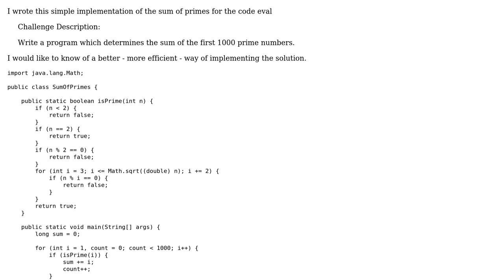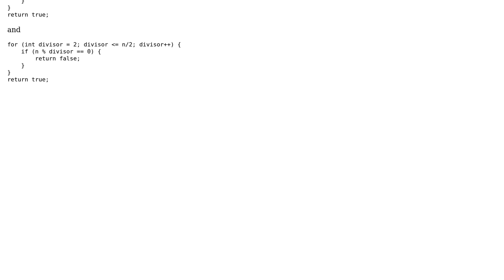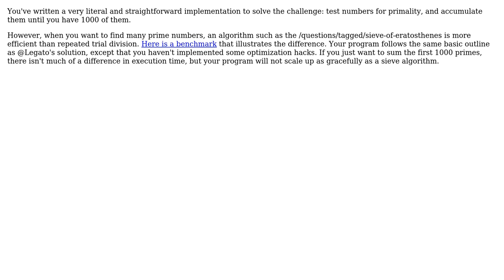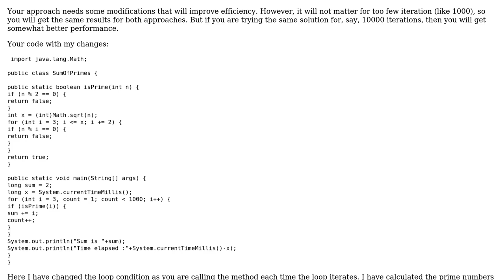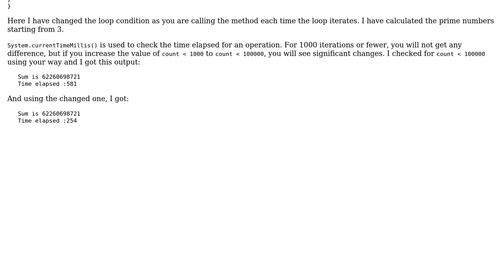Code Review: Efficient Sum of Primes (4 Solutions!!)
Code Review: Efficient Sum of Primes